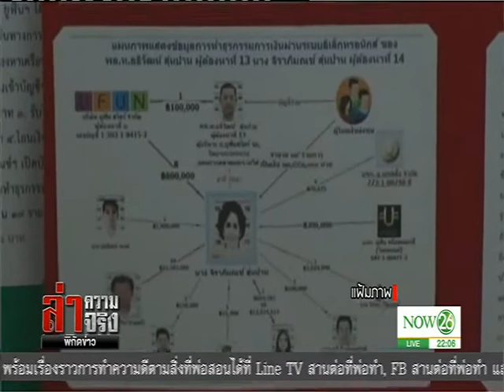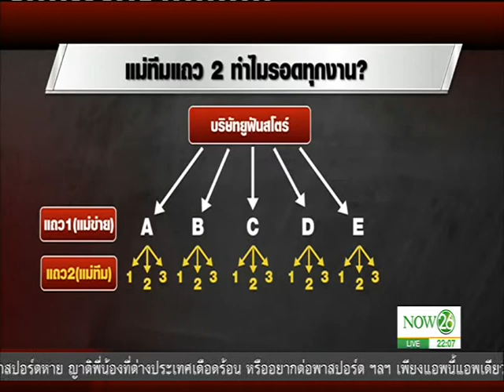News "แม่ทีมแถว 2" แชร์ลูกโซ่ยูฟันร่วมวง "แชร์ทัวร์"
ล่าความจริง พิกัดข่าว : "แม่ทีมแถว 2" แชร์ลูกโซ่ยูฟันร่วมวง "แชร์ทัวร์" "NOW26" 16-04-60